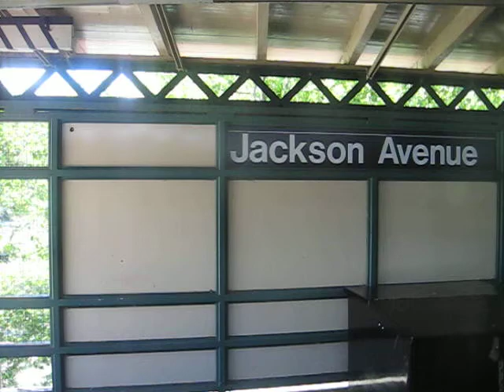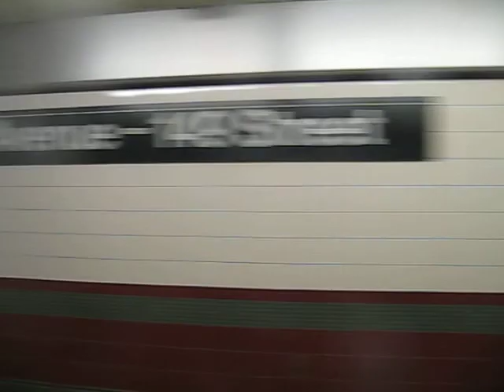Entering 3rd Avenue-149th Street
Looking out the side window of the 5 train as it goes from elevated to underground between Jackson Avenue and 3rd Avenue-149th Street